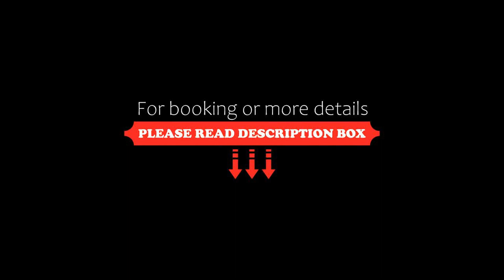OYO 36848 Embellish Inn, New Delhi, India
About Property:
You're eligible for a Genius discount at OYO 36848 Embellish Inn! To save at this property, all you have to do is sign in.
OYO 36848 Embellish Inn features air-conditioned rooms with TV in the Dwarka district of New Delhi. Among the facilities at this property are a shared kitchen and a shared lounge, along with free WiFi throughout the property. Humayun's Tomb is 18 km from the hotel and Gurudwara...
Property Type: Hotel
Address: Embellish Inn, 479, Block D, near HP Gas Agency, Ramphal chowk ,Sector 7 Dwarka, Dwarka, 110077 New Delhi, India
Searching For
1. OYO 36848 Embellish Inn - New Delhi - India
2. OYO 36848 Embellish Inn - New Delhi - India Address
3. OYO 36848 Embellish Inn - New Delhi - India Rooms
4. OYO 36848 Embellish Inn - New Delhi - India Amenities
5. OYO 36848 Embellish Inn - New Delhi - India Offers and Deals
Audio Credit:
Track Title: Reasons To Hope
Artist: Reed Mathis